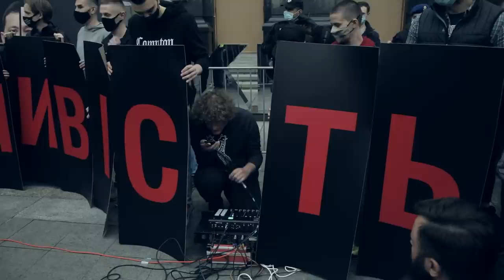Під Офісом президента відбулась акція "Покажіть нам справедливість"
Акція пройшла на підтримку активіста Сергія Стерненка напередодні виголошення апеляційного рішення щодо його судового вироку.

Учасники заходу принесли до ОП обмальовані двері та плакати з написами: "До дверей більше уваги, ніж до громадянина", "Free Sternenko", "Свободу політв'язням" та інші.

31 травня колегія суддів Одеського апеляційного суду має оголосити рішення у справі щодо скарги екскерівника одеського осередку "Правого сектору" Сергія Стерненка та Руслана Демчука на вирок Приморського райсуду міста.